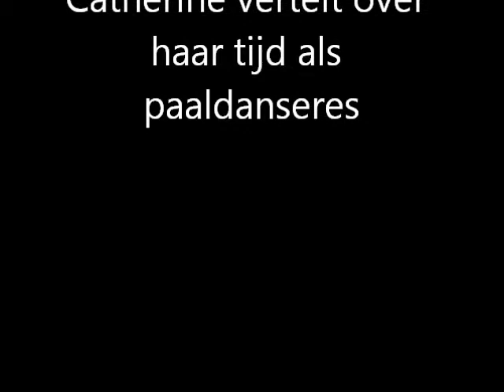CSI Las vegas S12E12 Catherine over haar tijd als paaldanseres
Heerlijk vertaald dit